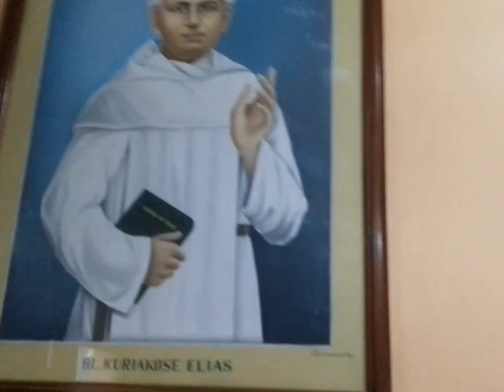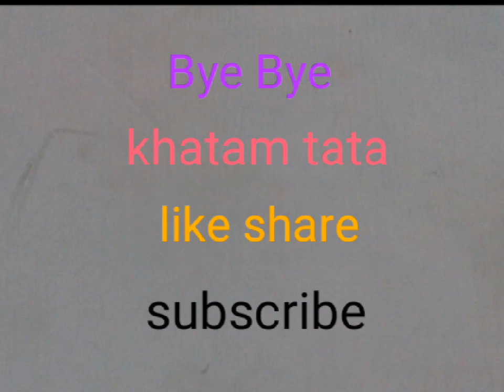Christmas day❤ pe mzaa aaa gya😅